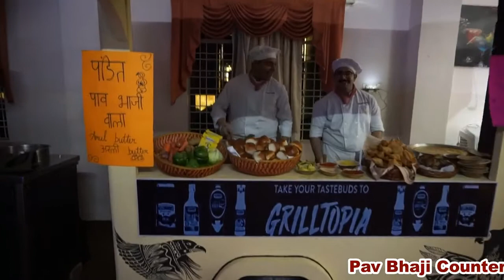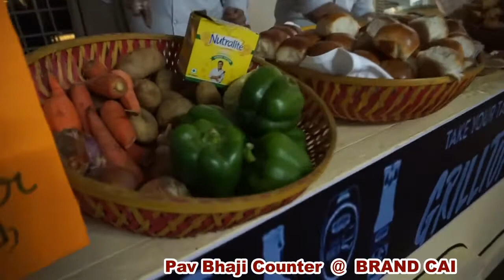Pav Bhaji Counter